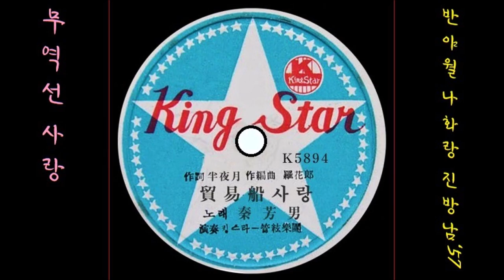무역선 사랑 1957 진방남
K-pop 진방남 1957 무역선 사랑, 반야월 작사, 나화랑 작편곡
👌 가사

검은연기 토하면서 무역선아 떠나느냐
저문바다 실안개속에 속절없는 이별이냐
아주까리 그늘밑에 우느냐 항구아씨
기약없는 님이별엔 옷고름만 짓씹는다

별이걸린 섬을돌아 무역선아 떠나느냐
주고받을 인사도없는 매정스런 이별이냐
날개지친 어린새가 그순정 바쳤드니
구름같은 이내마음 믿은내가 어리석소

무역선아 가려무나 네갈데로 가려무나
열번백번 속았든내가 천번인들 못속으랴
배떠나간 바다우에 남은건 거품이냐
흘러가는 별이드냐 이별하는 항구드냐

👍 앨범

이 노래는, SP [ 산천은 변하여도(진방남)／무역선 사랑 ] [ 1957 킹스타 레코드 K 5893 A/B ]에 실려 있는 노래입니다.